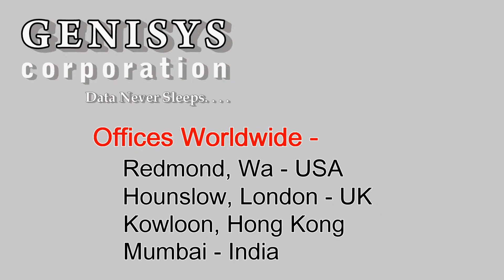610863-L21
610863-L21 HP Xeon L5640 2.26GHz Processor at Genisys